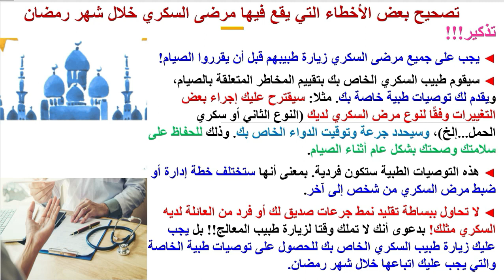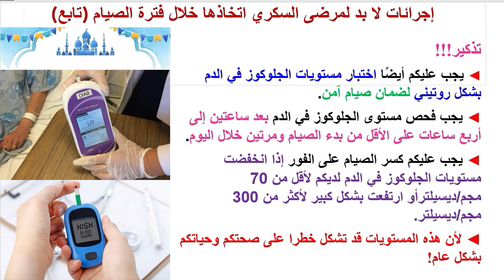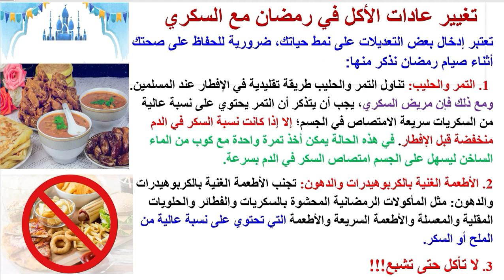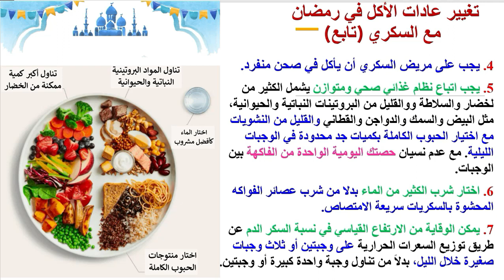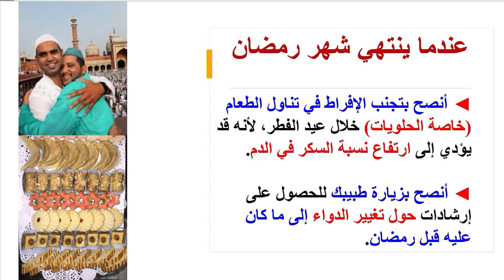السكري ورمضان: توجيهات مهمة للسكريين خلال شهر رمضان (الجزء الثاني)